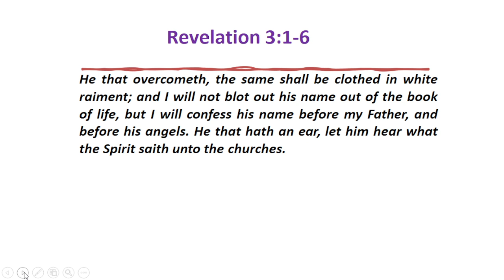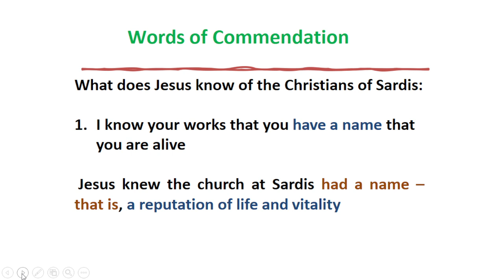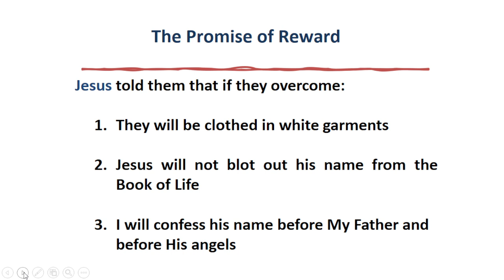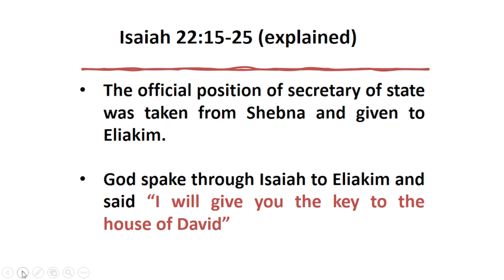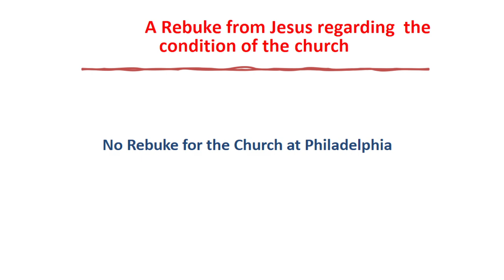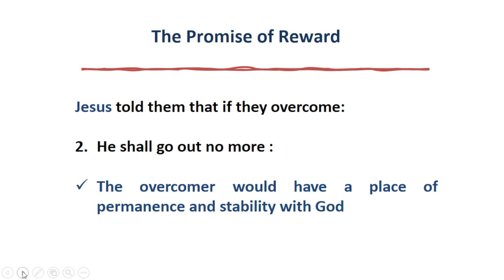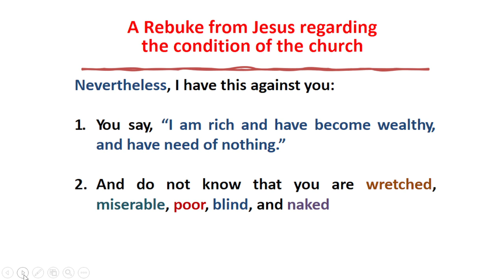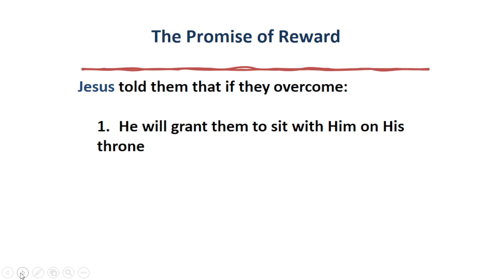February 9, 2022 Wednesday Bible Study [Bishop Garfield Daley] "The Seven Churches In Revelation"